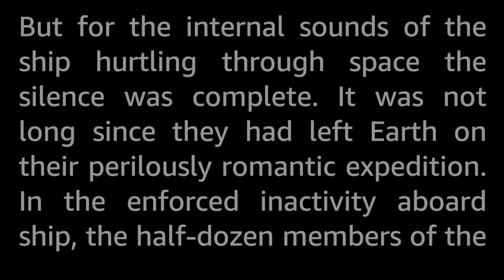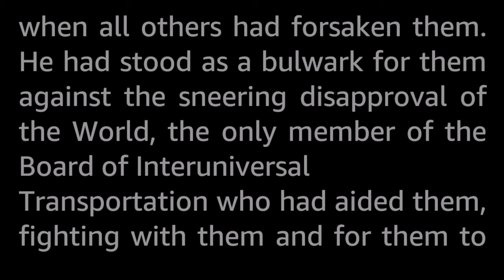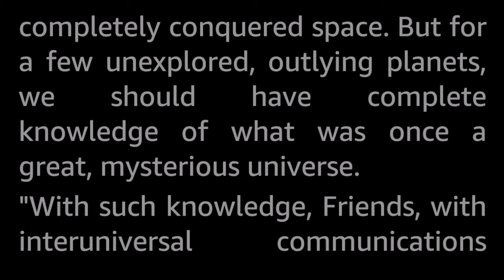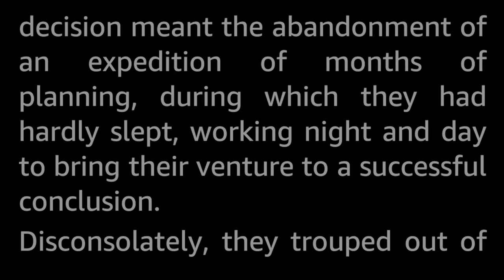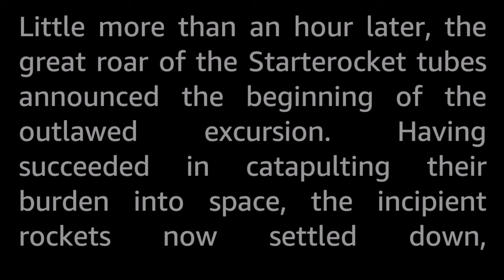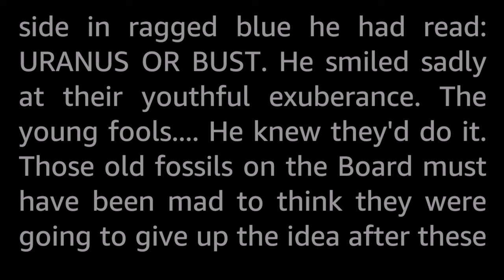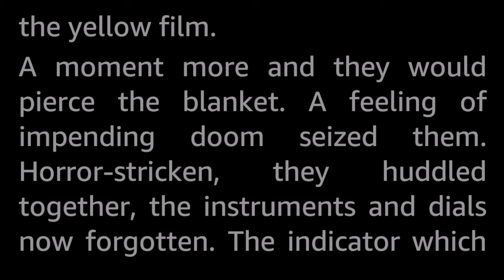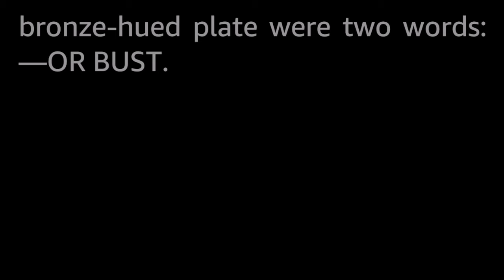Forbidden Flight by Chester B. Conant -Vintage Science Fiction Short Story Audiobook human voice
The young astronauts had planned and trained for the third expedition to Uranus for a long time and were almost ready to go when the decision was made to cancel the lauch as both of the previous missions had failed and it was deemed to dangerous.
So the young astronauts launched anyway...

Chester B. Conant is another of the lost authors of the golden era. I can find no info on him, apart that he might actually be named Chester Cohen, and that Chester B. Conant is a pen name. There are only five or so SF short stories in total attributed to these names, but the Conant name also appears in collections of Western stories, so there is that.